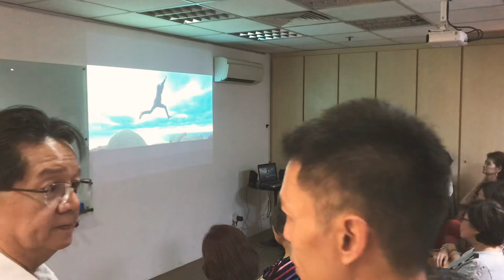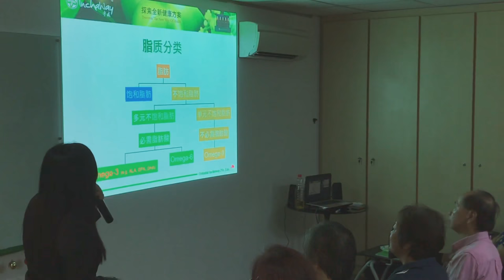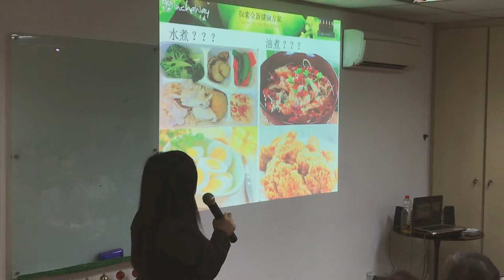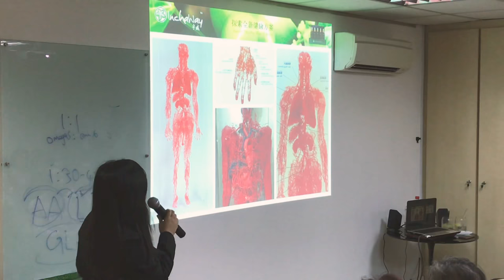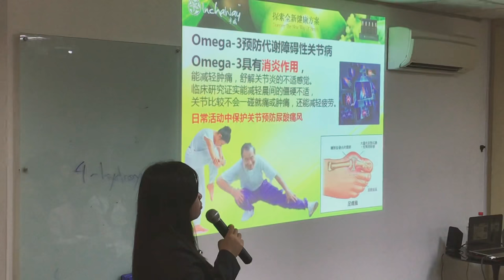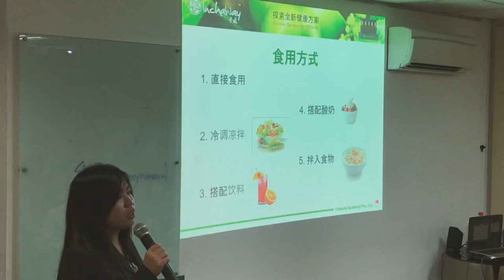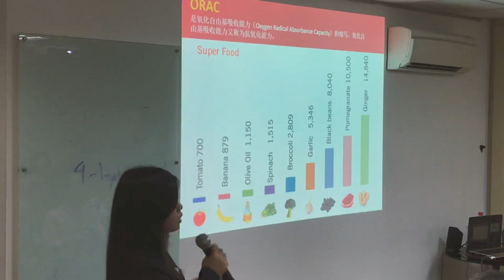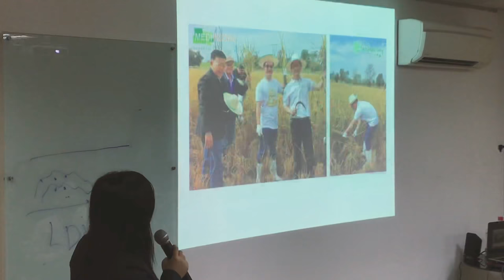Ann Khoo Sharing The Mystery of Fatty Acid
It’s her 2nd time in Sg, sharing her knowledge with us